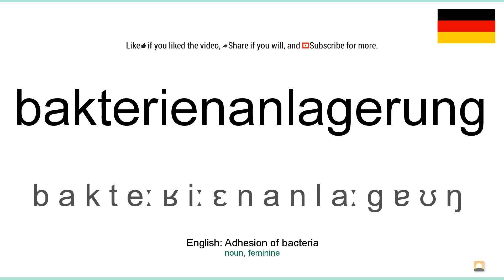How to pronounce: Bakterienanlagerung (German)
How to pronounce bakterienanlagerung in german
Wie bakterienanlagerung ausgesprochen Deutsch
Die deutsch aussprache von dem wort bakterienanlagerung.
Cómo pronunciar bakterienanlagerung en aleman
Comment prononcer bakterienanlagerung en allemand
Come pronunciare bakterienanlagerung in tedesco